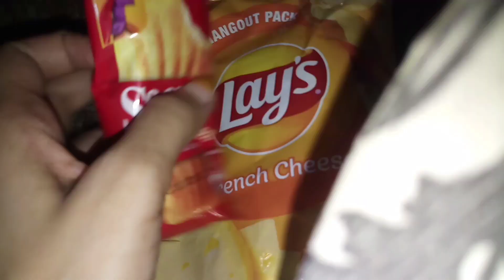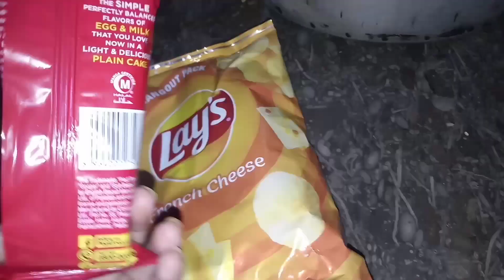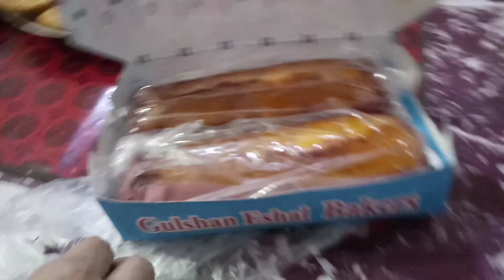Tasty Chapli kabab recipe | buhat din bad vlog kyun kia